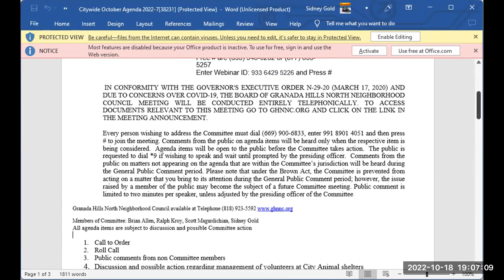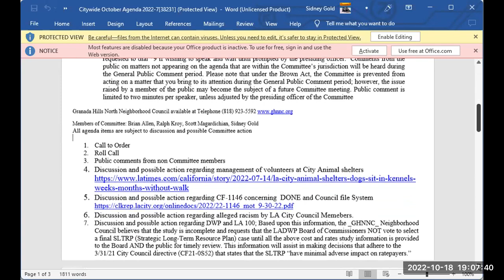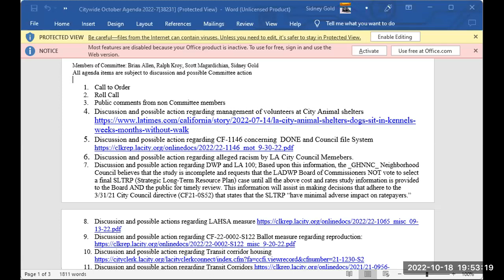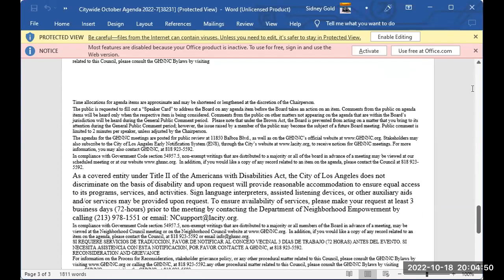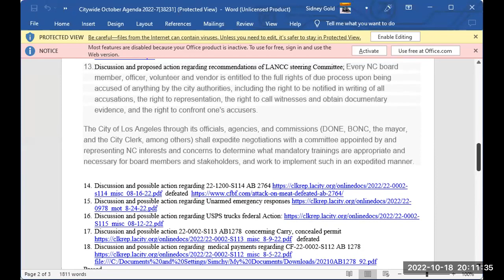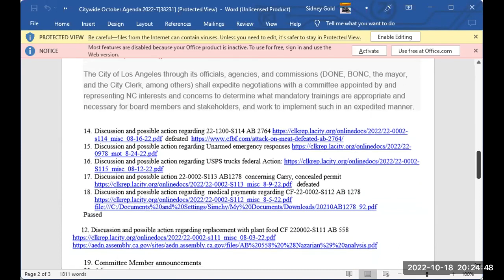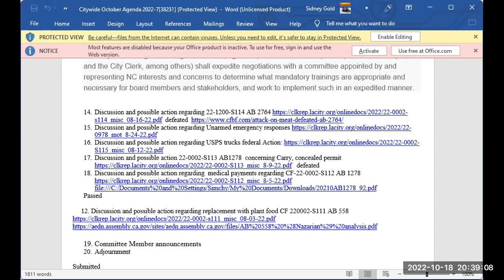Citywide Issues Committee Meeting - October 18, 2022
GHNNC Citywide Issues Committee Meeting - October 18, 2022